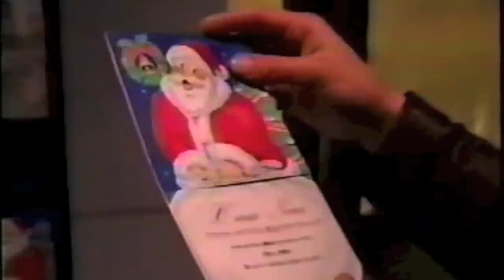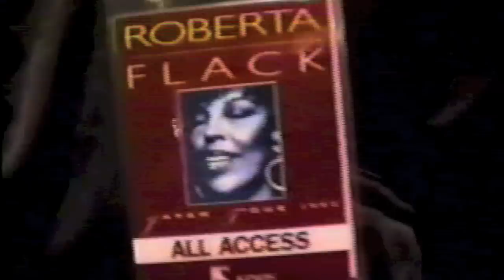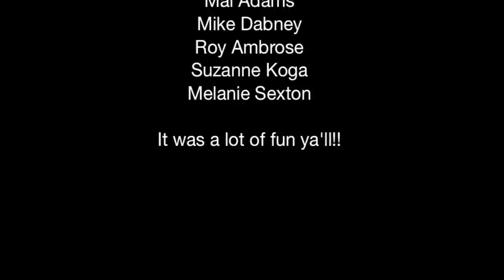Roberta Flack Japan Tour Christmas After Party 1992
Legendary R&B artist, Roberta Flack wraps  up her 1992 Japan tour on Christmas day in Yokohama with a farewell after-party with her band, crew and promoters in this exclusive behind the scenes footage from my personal archives. Filmed by our friend Marvin Miller,
transferred, and edited from VHS tape by Gene Williams in 2015.

I’m sharing this rare video with you here on my YouTube channel for the very first time.
Sit back, grab a plate, & join the party.

Including more road footage from my work with Roberta Flack, Joe and others!
~Jamaicafunk

Roberta Flack '92 Japan Tour Friends & Family:

Roberta Flack
Gabrielle Goodman
Dennis Collins
Sharon Collins
Gary Fritz
Gene Williams
Buddy Williams
Barry Miles
Ruben Rodriguez
Phil Hamilton
Roger Byam
Robert (Chuckles) Stewart
Shirley West
Marvin Miller
Mal Adams
Mike Dabney
Roy Ambrose
Suzanne Koga
Melanie Sexton